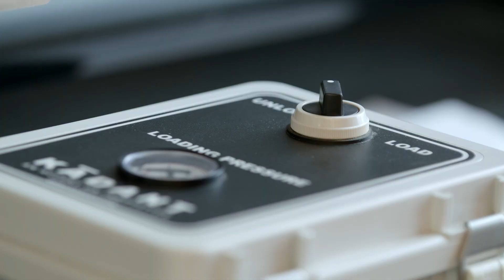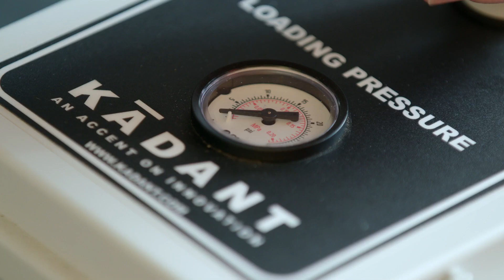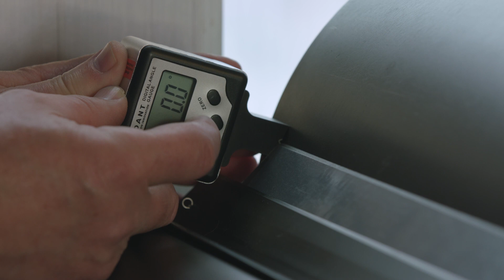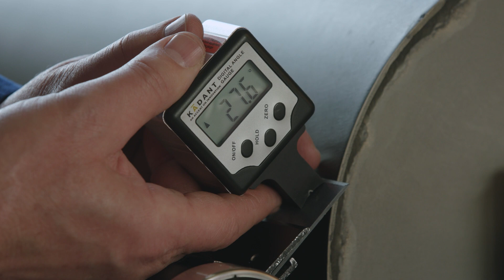How to Set-up a VeriLite™ Roll Cleaner Assembly & Align it to the Roll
This video shows how to setup the VeriLite roll cleaner assembly and align it to the roll. The patented VeriLite™ roll cleaner assembly provides compact scraper technology for various industrial process roll applications to improve uptime and reduce maintenance costs. Refer to product installation manual for additional information.